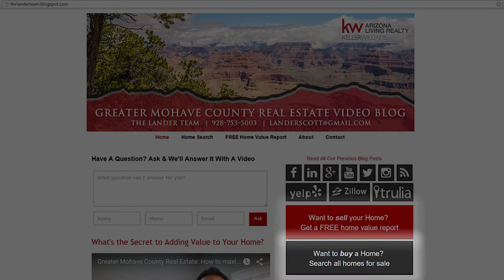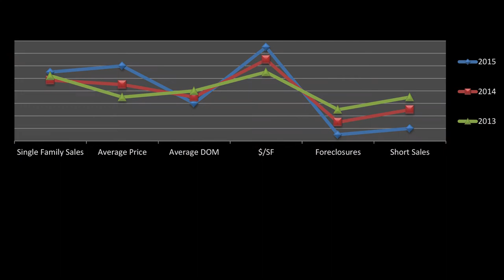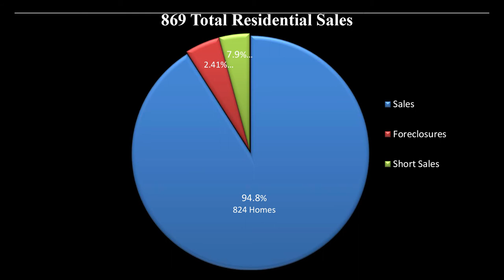Greater Mohave County Real Estate: Home values rising in Mohave County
Today we're going to be taking a deeper look at what happened in our local real estate market in 2015. One thing that you'll be excited to hear is that in the last five years, home values have increased by 36%! This is great news for all homeowners. Watch this video to learn more!

CEO/Team Leader
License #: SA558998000